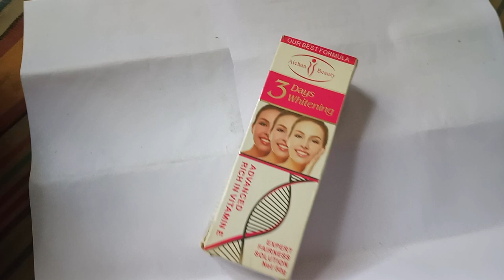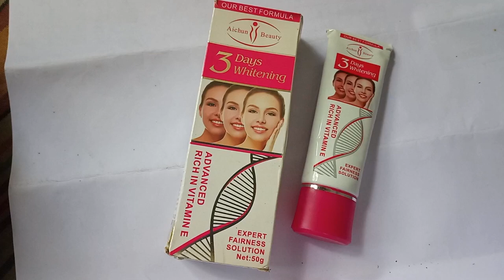Facial Brighten Base Cream (Code HL 33)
Island Wide Cash on Delivery
ගෙදරටම ගෙන්වා ගත් පසු මුදල් ගෙවීම සිදු කල හැකිය.

Free Delivery to Kandy Town
මහනුවර නගරයට නොමිලේ බෙදාහැරීම්

ඇනවුම් සදහා පහත විස්තර පුරවා page එකට Inbox msg එකක් හෝ Viber, Whatsapp, Imo msg යොමු කරන්න.
To Place an order inbox us the following details
නම | Name :
ලිපිනය |Address :
භාණ්ඩයේ නම හෝ භාණ්ඩයේ කේත අංකය | Product Code :